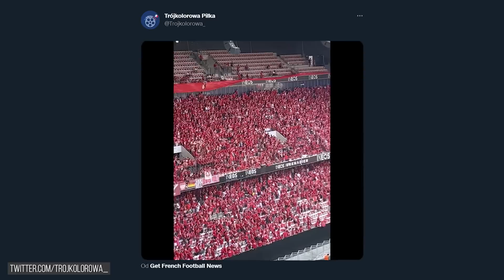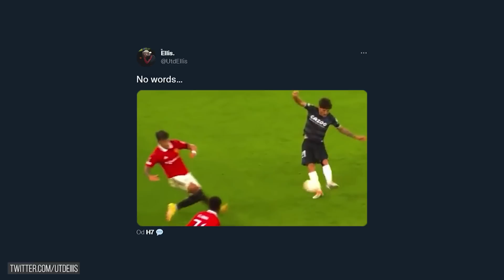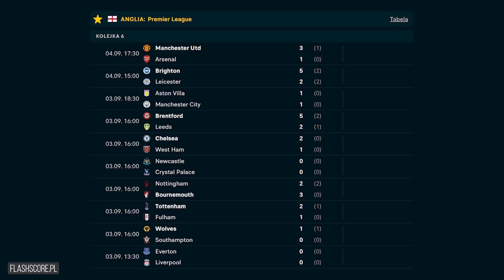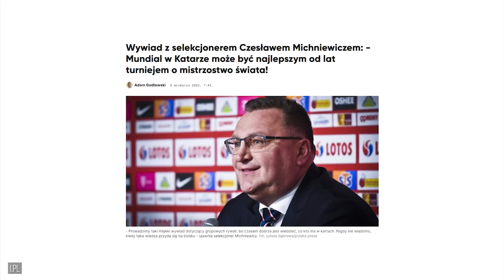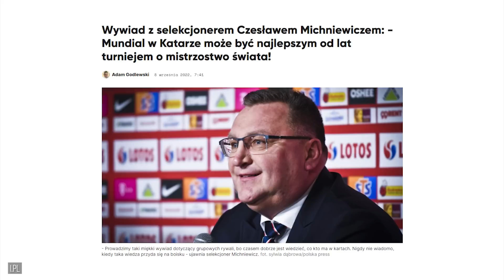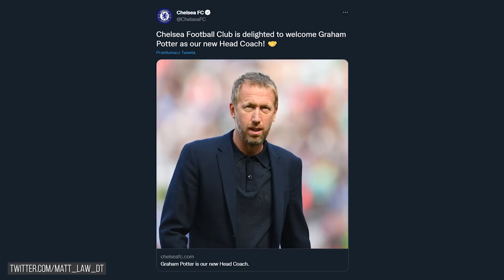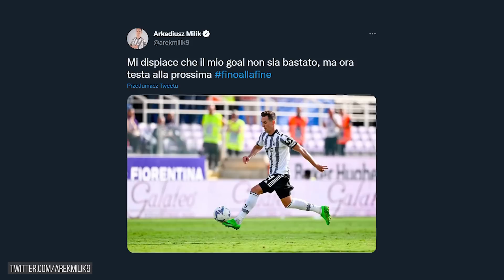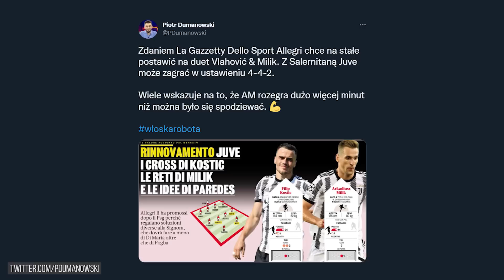DEBIUT Ronaldo w Lidze Europy! PORAŻKA Manchesteru United... ODDALI HOŁD Królowej Elżbiety II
Liga Europy i Liga Konferencji Europy ruszyła ⚽
Obserwuj Instagrama 👇

W dzisiejszym filmie:
0:00 👉 Wstęp
0:54 👉 Lech Poznań postawił się ekipie Villarreal! Skandal we Francji przed meczem Nicei z FC Koeln… Uczcili pamięć zmarłej Królowej Elżbiety II… Niespodziewana porażka Manchesteru United i debiut Ronaldo w Lidze Europy
4:21 👉 Michniewicz zdradził, kto jest pewniakiem do wyjazdu na Mundial
5:48 👉 Juan Mata i Mauro Icardi w jednym klubie! Trafili do Stambułu
6:38 👉 Nowi trenerzy w Chelsea i RB Lipsk
7:45 👉 Allegri podjął decyzję, Milik będzie z niej bardzo zadowolony
8:19 👉 Rafał Wolski zawieszony na kilka spotkań